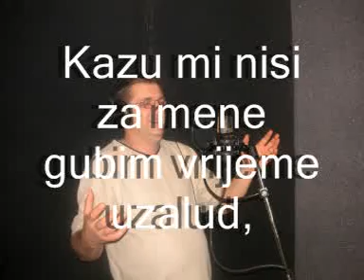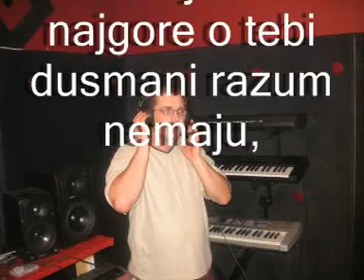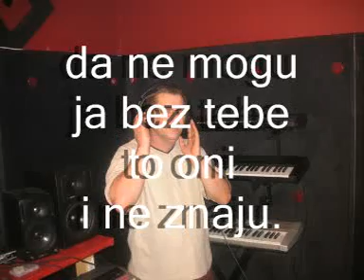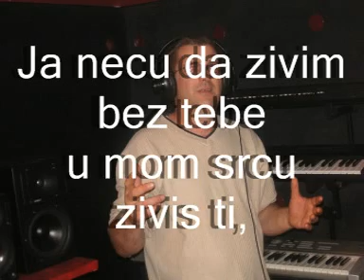Adnan Golic Ginem za tebe